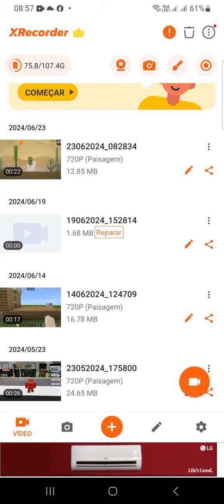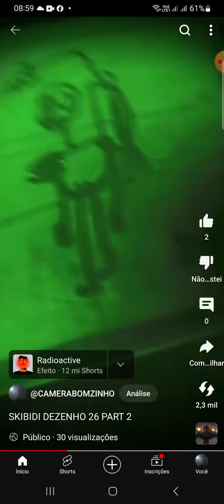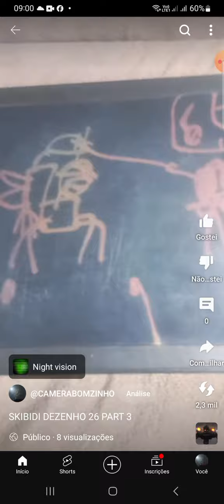SKIBIDI DEZENHO (full epizodie 26)